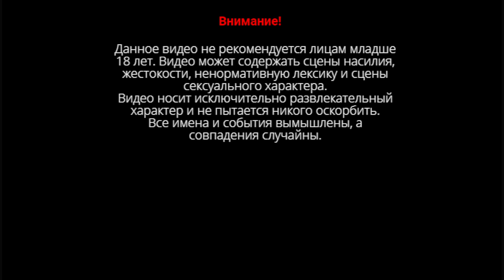Постапокалипсис роботов в Horizon Forbidden West | Хорайзен Форбидден Вест Прохождение #33 | PS5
Спасибо!!!

Отправьтесь вместе с Элой в путешествие по величественному, но опасному миру Запретного запада, который скрывает новые загадочные угрозы.‎
Исследуйте дальние земли, сражайтесь с гигантскими внушающими трепет машинами и встречайте новые удивительные племена в пост-апокалиптическом мире далекого будущего в Horizon.‏
‎ Мир на краю гибели. Свирепые бури и смертельные болезни обрушились на разрозненные остатки человеческих племен, а новые устрашающие машины бродят по границам их земель. Жизнь на Земле находится на пороге очередного вымирания, и никто не знает причину.‏
‎ Элой предстоит раскрыть секреты, стоящие за этими угрозами, и вернуть в этот мир порядок и гармонию. По пути ей придется встретить старых друзей, заключить союз с новыми враждующими фракциями и разгадать наследие древности, оставаясь при этом на шаг впереди нового, на первый взгляд непреодолимого противника.